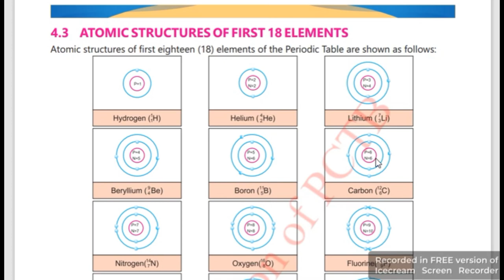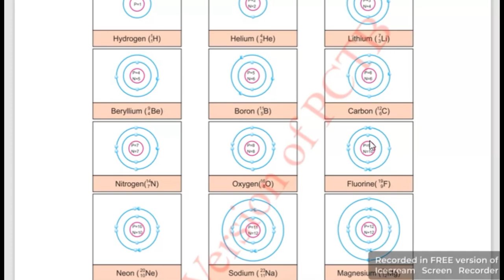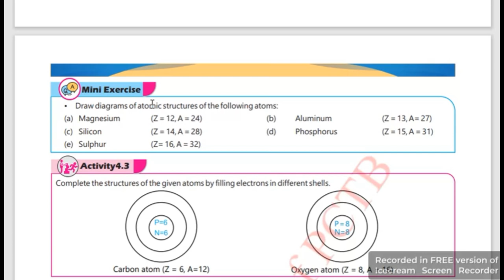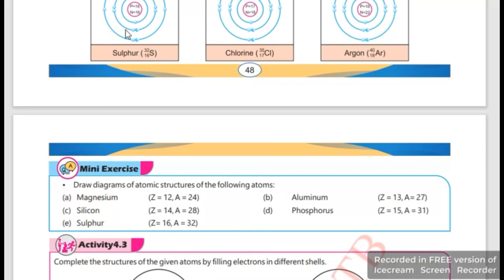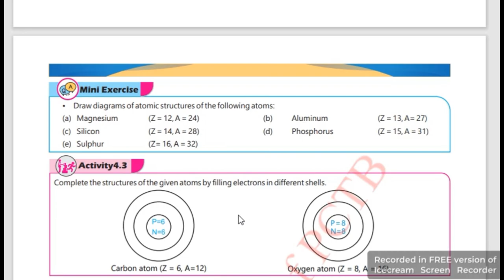Atomic structure of first 18 elements unit 4 class 7 science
Aoa!

Atomic structure of the first 18 elements
punjab school class 7th exercise solution science
teaching science 7th class punjab text book board